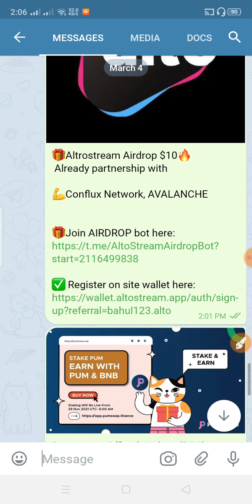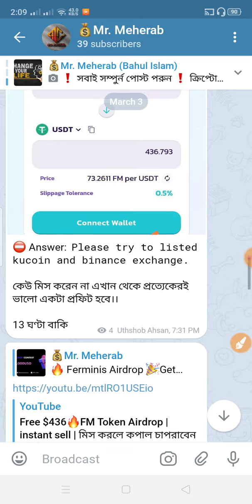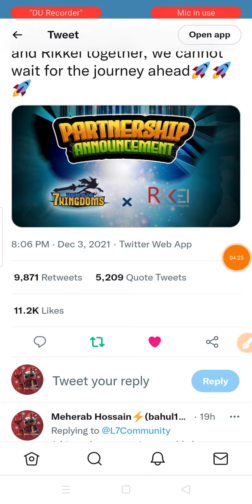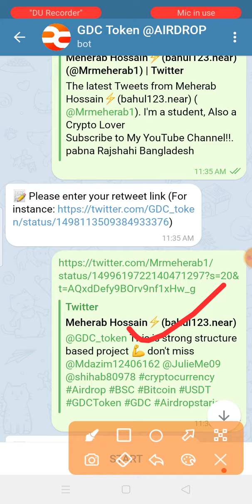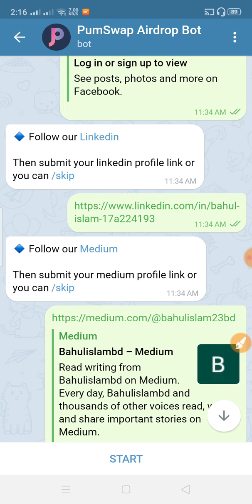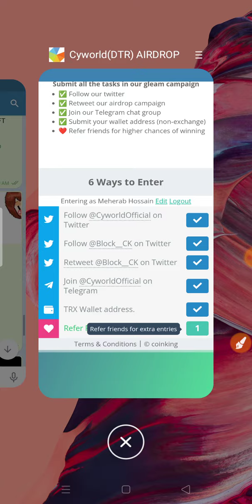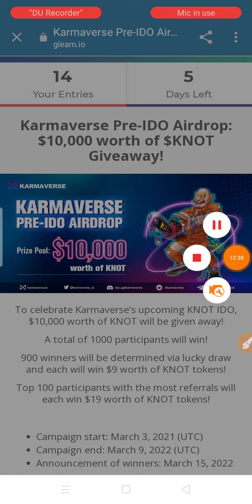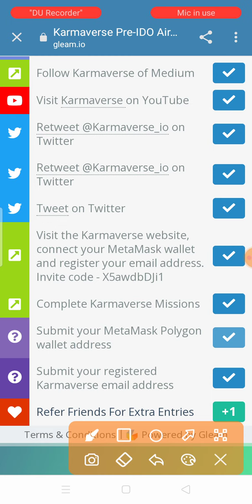Free $750 NFT🔥| TRX, $50 BUSD Airdrop | Avalanche Partnership Airdrop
☑️ 🎁L7 Airdrop
💰Reward 50 $BUSD

☑️ 🎁💐Global Digital Content Reward : 460 GDC= $6 Participants: 5000 Randomly

Enter GDC Address from MEXC because ETH fee is high

☑️🪂 Cyworld(DTR)
🎁 Total Reward: 60000TRX
🙋 For 4,000 Winners

🔹Follow twitter & retweet
🔹Enter TRX address

☑️🎁Altrostream Airdrop $10🔥
 Already partnership with
💪Conflux Network, AVALANCHE

☑️Pumpswap Official Airdrop (BSC)
Reward : 200 $PUM [?] Lucky Participants

☑️Kommunitas x Digits Club FREE NFT ($750) Competition

☑️Karmaverse  GET $10 in KNOT (For 1,000 random users)

- Enter Matic Address
- Done